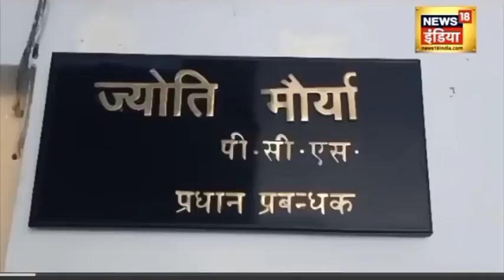Jyoti Maurya की बेवफाई पर बना Song हुआ viral l SDM l UP l MP l न्यूज 18 l Hindi News